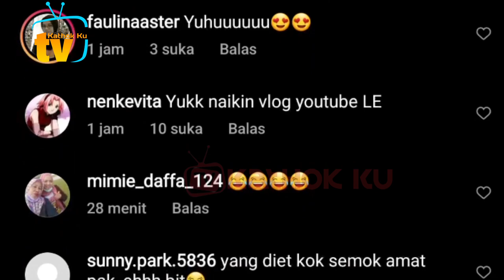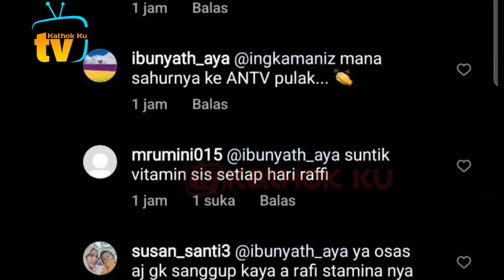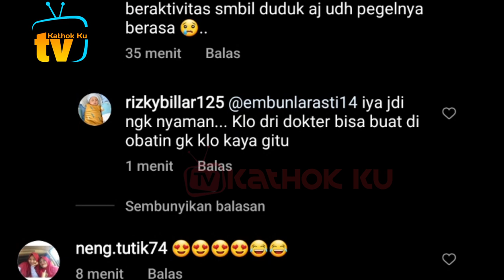Kalah Taruhan❓️ Rumah Aa Raffi Mau DiSiTA Billar❓️ Raffi PROTES‼️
Jangan Lupa: _
Thankz!!..